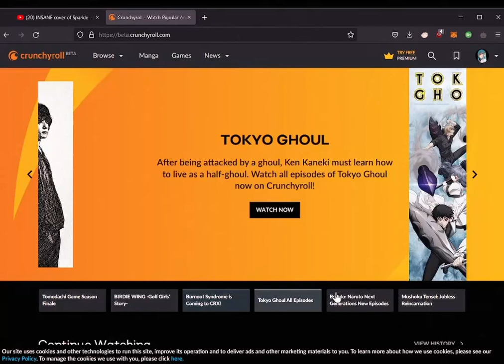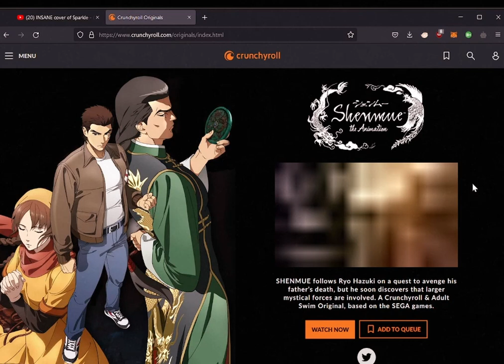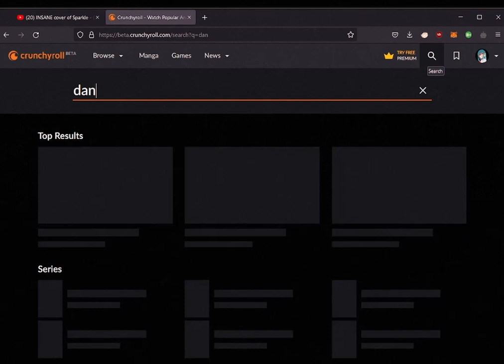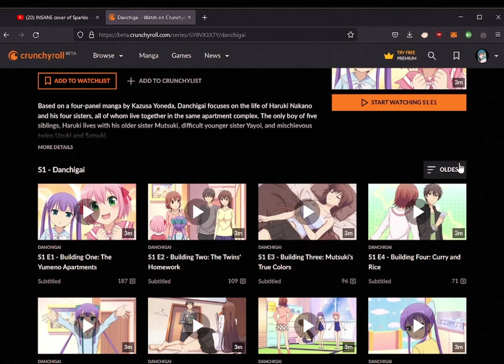CRUNCHY's NEW SLEEK UI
🚫 | Waayyyyyyyyy better fk that old UI

🗿 | If you want your website to be featured, just catch me up at twitter or in comments section below''